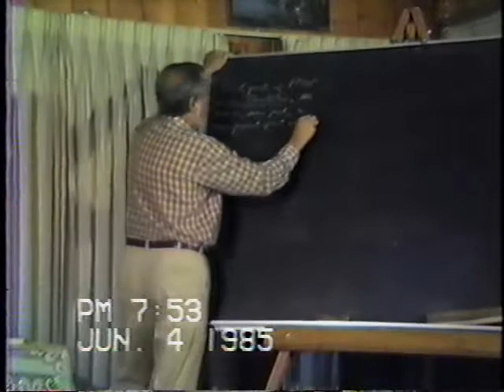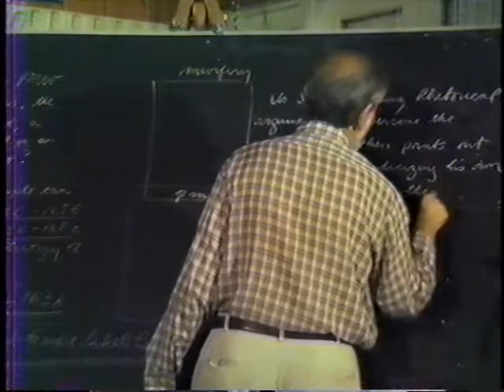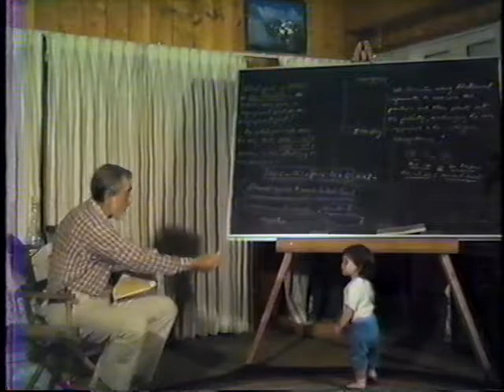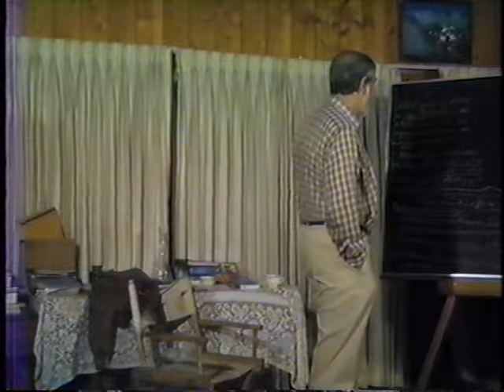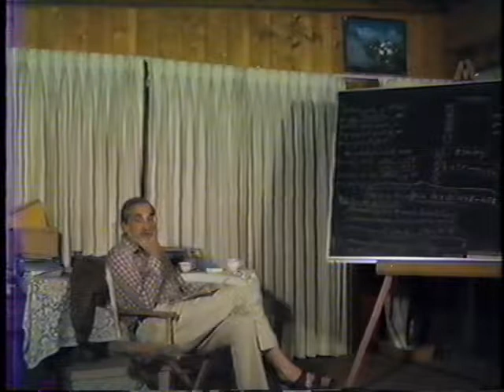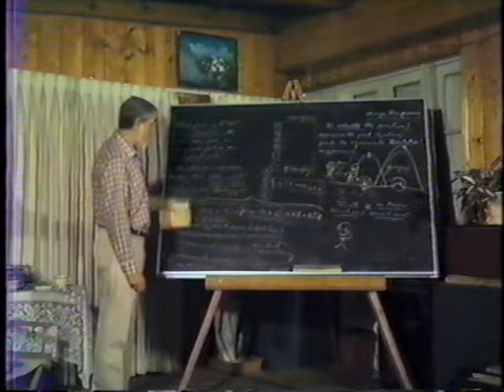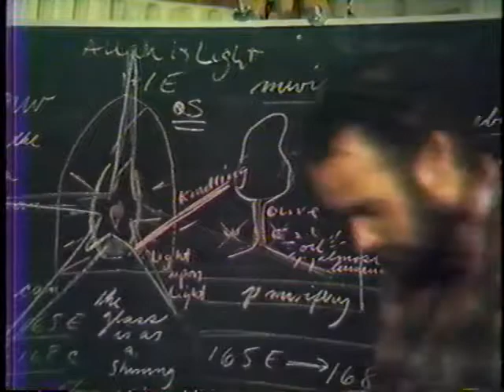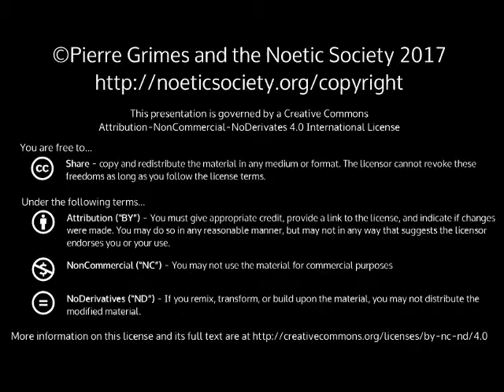1985-06-04 NSFRI - Plato - Theaetetus (160e-168c) - Theaetetus Gets An Education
Pierre Grimes and the Noetic Society -- 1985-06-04 NSFRI - Plato - Theaetetus (160e-168c) - Theaetetus Gets An Education
Dialogue(s): theaetetus Sections: 160e-168c Notes: Stephanus 160E to 168C are read after a brief discussion asking “what part of Philosophical Midwifery is the Theatetus? The whole, some part, a significant part or an insignificant part? On what principle can we say that [these sections] relate to the strategy...” Very clear discussion during the reading so we see what Socrates is doing with Theatetus in order to completely bring to birth what is necessary to separate the real from the unreal. Technical Challenges: Last half hour of this video is a separate discussion between Pierre and Ken King about The Verse of Light from the Koran. During this talk, there are some good close-ups of the boardwork which are lacking elsewhere. First few minutes have date stamp and personal interactions with Elea. There is a cool visual sweep of the room. [Thanks to BillD for videotaping, and to JulieP for title, stephanus pages, and notes.]